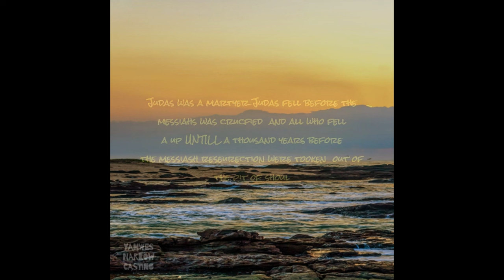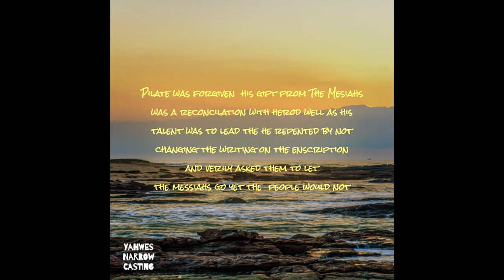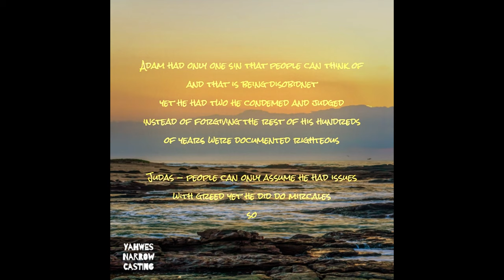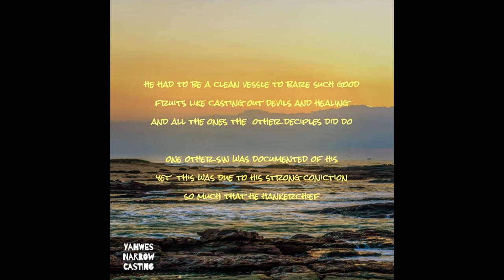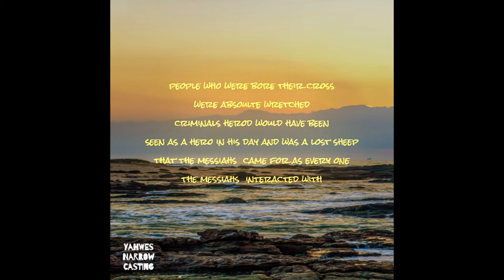3 People Going to Heaven